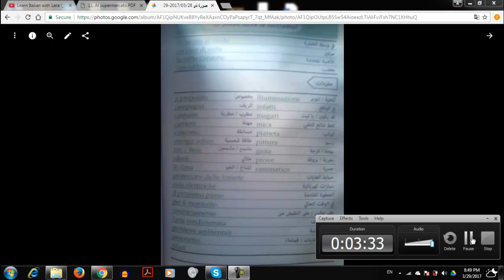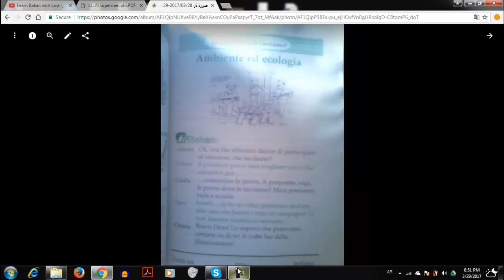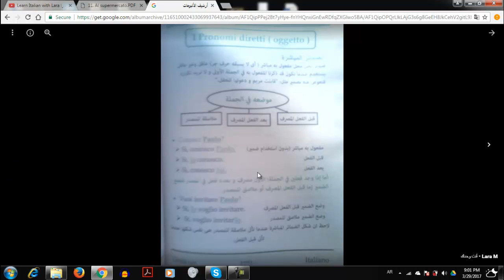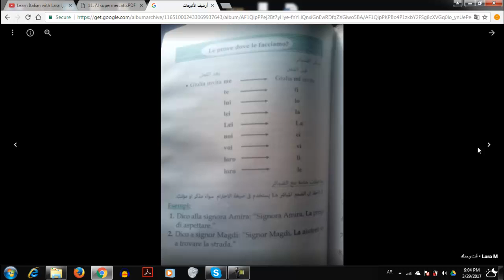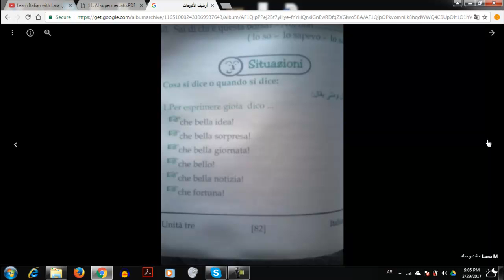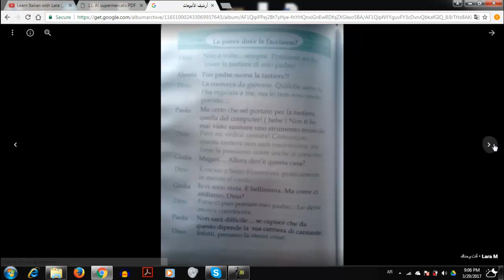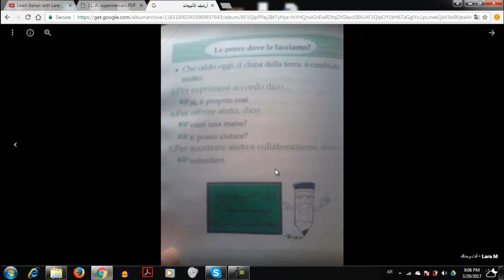ترجمة الوحدة التالتة - كتاب ايطاليانو - ثانوية عامة